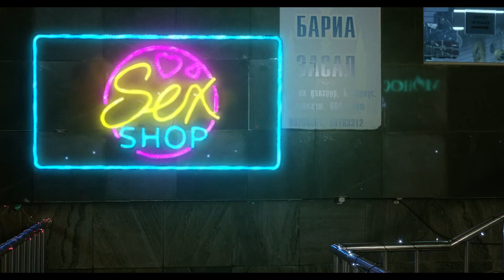モンゴル映画『セールス・ガールの考現学』予告編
4月28日公開のモンゴル映画『セールス・ガールの考現学』の予告編と場面写真が公開された。

■公開情報
『セールス・ガールの考現学』
4月28日（金）より、新宿シネマカリテ、ヒューマントラストシネマ渋谷ほかにて全国順次ロードショー
監督・脚本・プロデューサー：ジャンチブドルジ・センゲドルジ
出演：バヤルツェツェグ・バヤルジャルガル、エンフトール・オィドブジャムツ
配給：ザジフィルムズ
2021年／モンゴル／モンゴル語・ロシア語／2.00:1／カラー／5.1ch／123 分／原題：Khudaldagch ohin／英題：The Sales Girl／字幕翻訳：大塚美左恵／モンゴル語監修：フフバートル